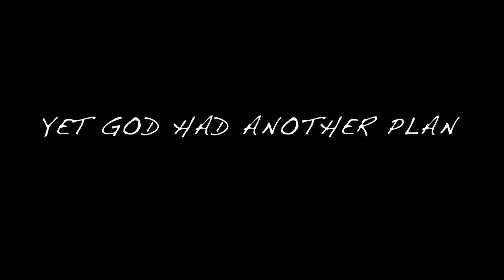Testimony of Pastor Getaneh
Pastor Getaneh talks about God's plan for him after all what he experienced during the red terror of the Mengistu regime in Ethiopia. "Indeed, all who desire to live godly lives in Christ Jesus will be persecuted." (2 Timothy 3:12).

To listen to the full testimony, please come and join us at the 3rd Night of Prayer for the Persecuted Church.